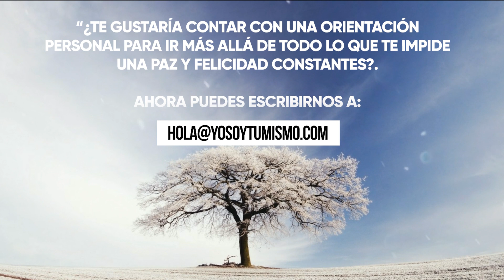La destrucción de lo falso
🙏 Que cualquier bondad que surja de estas lecturas/ofrendas sea para el beneficio de todos los seres sintientes. ❤️ Un profundo agradecimiento a todos los donantes por sus ofrendas de generosidad en apoyo de este canal y su intención. Cada día me conmueve profundamente vuestro cálido apoyo y vuestros amables mensajes de gratitud. ¡Activa el '🔔' para recibir notificaciones de nuevas publicaciones! 🔆 Gracias a todos los que me han escrito para preguntar sobre la posibilidad de ofrecer una donación para expresar el aprecio por este canal. Sois bienvenidos a hacerlo, y todas las ofrendas se destinarán a facilitar el estudio de estas Enseñanzas. Hay dos opciones para donar utilizando esta dirección de correo electrónico: con PayPal y Transferwise (si tienes tus propias cuentas) o utilizando este enlace Alternativamente, si prefieres hacer un ingreso bancario en la cuenta de la Escuela Yo Soy Tu Mismo, ya sea a nivel internacional o nacional, ponte en contacto con nosotros en la dirección de correo electrónico anterior para obtener los detalles de la cuenta. Puedes seguirnos también en nuestro Canal de Telegram